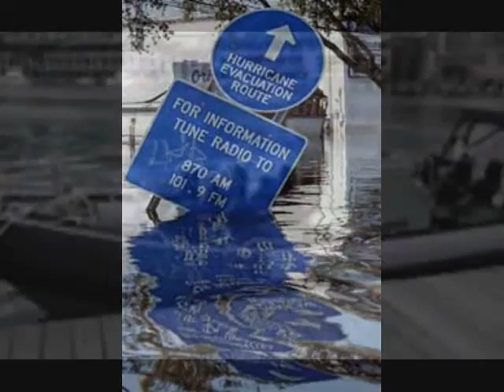We Honor Are Coast Guards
Coast Guards side show